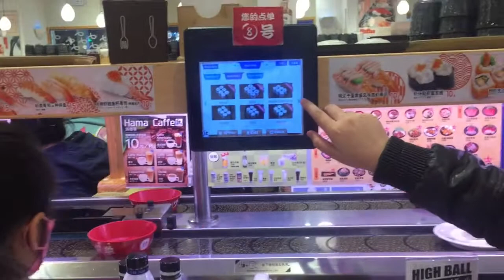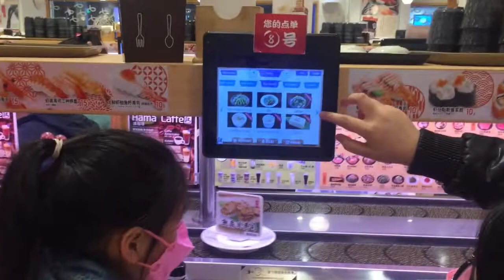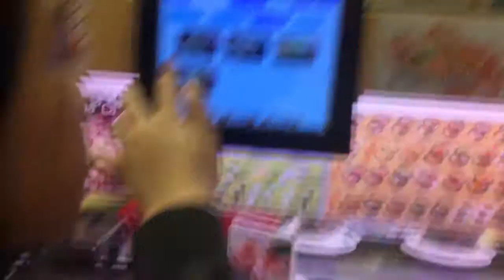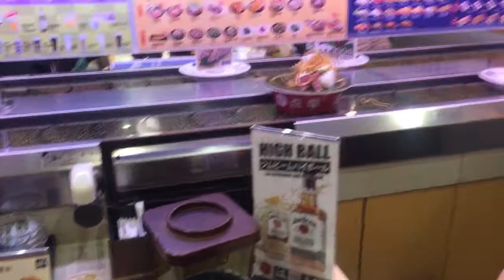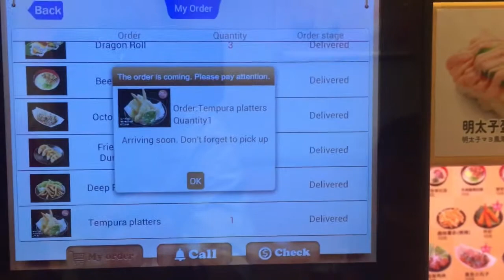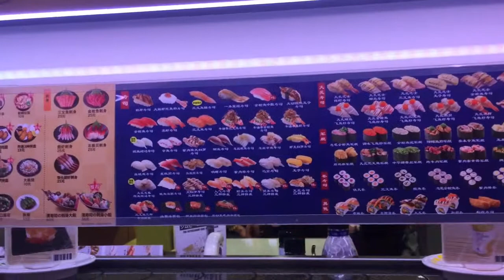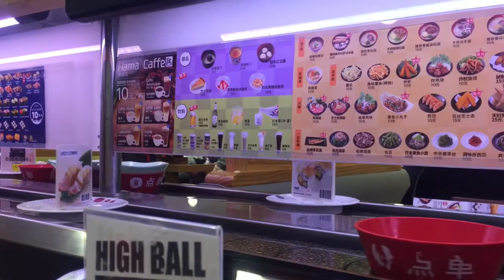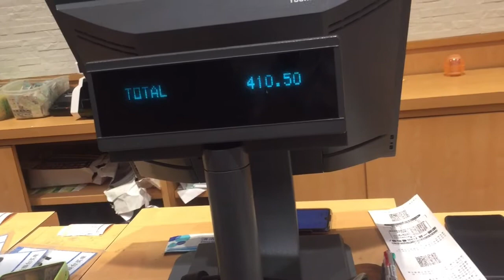How to order in "Japanese Restaurant"hungry kids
Order as you can.. unlimited...kids day...family bonding...fun. we love Japanese food!